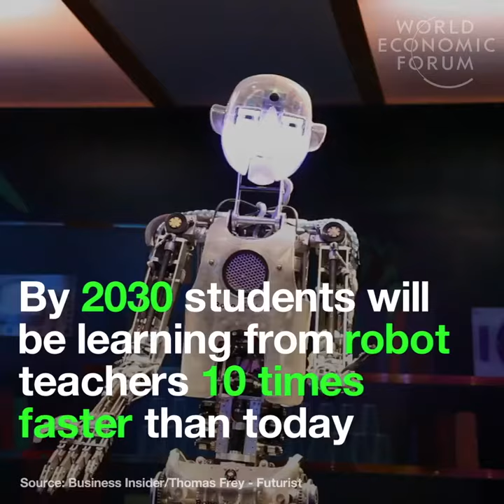Futurist Thomas Frey's predictions featured at the World Economic Forum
If we apply A.I. to teacherbots, the new game will be to find the fastest way to teach students. Over time, AI’s will learn every students interests, their proclivities, idiosyncrasies, preferred tools, personal reference points, and how to keep them engaged and learning even in the face of distractions.